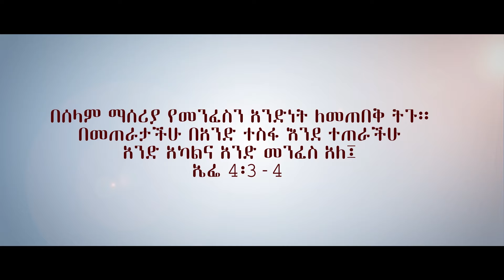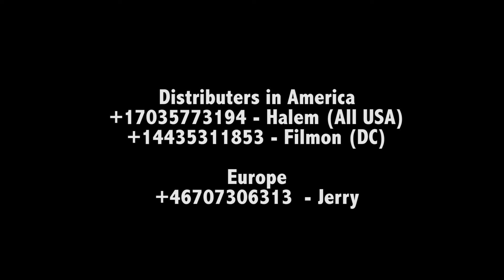እንያያዝ - ቢኒያም ዋለ | Enyayaz - P. Binyam Wale - ft. Pastor Dawit New Protestant Mezmur (Official Video)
እስኪ እንያያዝ በፓስተር ቢኒያም ዋለ ከፓስተር ዳዊት ሞላልኝ እና ዘማሪት ቃልኪዳን ንጉሴ ጋር - Eski Enyayaz : Pastor Binyam Wale - feat Pastor Dawit Molalegn & Kalkidan Nigussie New  Protestant Mezmur

* Kingdom Sound, Kingdom Sound Worship, Kingdom Sound Worship Night, Kingdom Sound Mezmur.

🙏 May God bless you, and thank you for supporting gospel music!